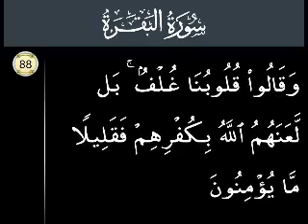They say, Our hearts are the wrappings which preserve ALLAH'S word we need no more.Al Baqrah Ayat 88